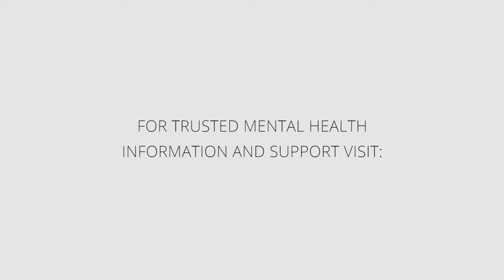Eating Disorder Recovery Encouragement | HealthyPlace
Are you struggling with eating disorder recovery? You aren't alone. Here are some encouraging words for ED recovery to help you through.
'5 Reasons Why Eating Disorder Recovery Is So Worth It'

Do you need some reasons why eating disorder recovery is worth the effort? Get five of them to start on or keep you in ED recovery at HealthyPlace.